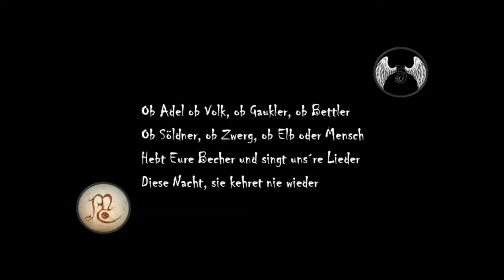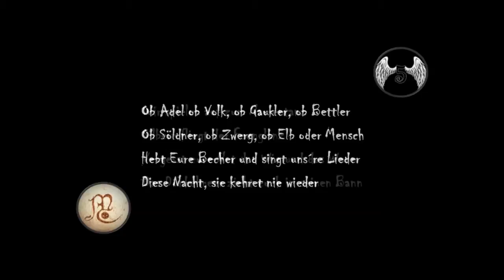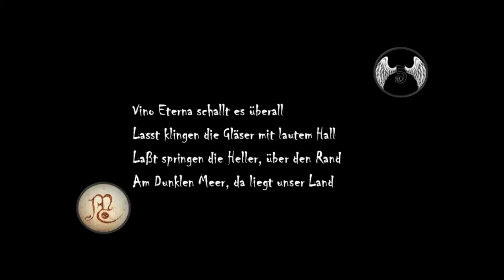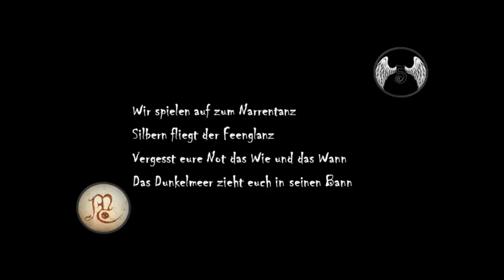Narrentanz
Das erste Lied das ich vor einigen Jahren für und über das Dunkelmeer geschrieben habe. Und zwar anlässlich des Weinfests am Dunkelmeer. Das Weinfest damals (weiß denn einer wann das noch mal war?!) erinnere ich als eine unfassbar bunte Feier mit allem – oh ja! mit ALLEM! - was dazu gehört. Viel Spaß damit!

Composed, written and performed by and copyright @ Minas Avari Feb, 2015, Munich
Just for the pleasure of my  very dear friends!
Somebody out there who wants to produce a video for this song?
Drop me a mail 
Thx!